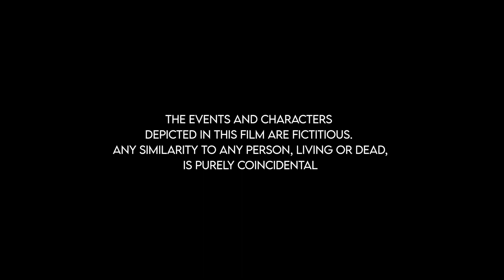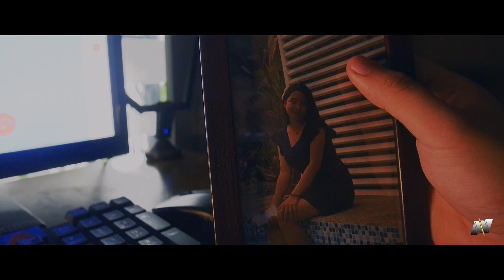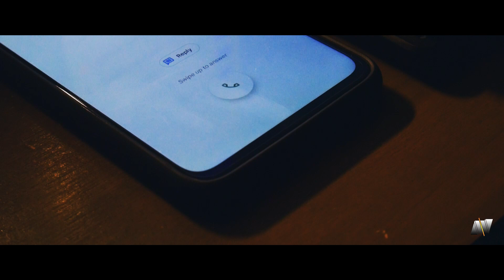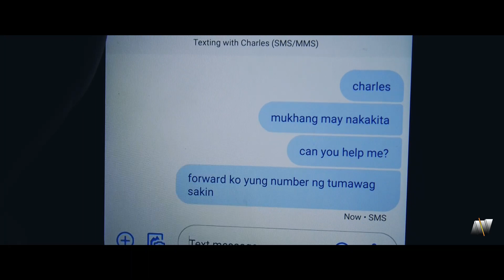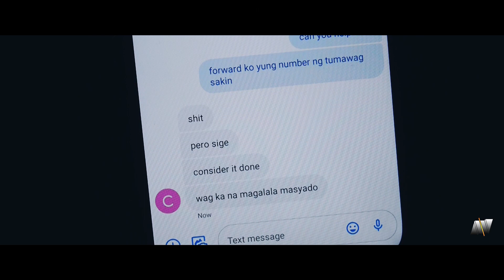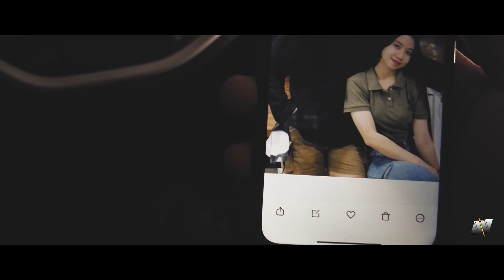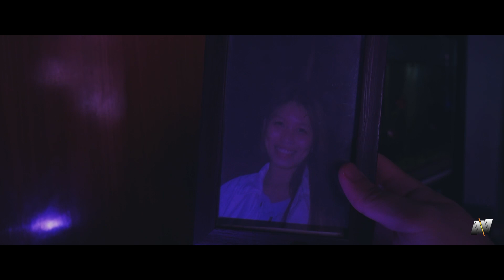Nobody Else Can - Short Film | ADDAMS' VISION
Pagkatapos ng halos apat na buwang walang upload, pa-isa! hahaha